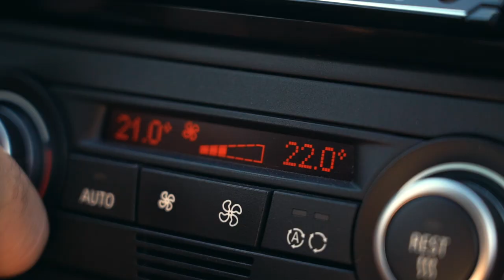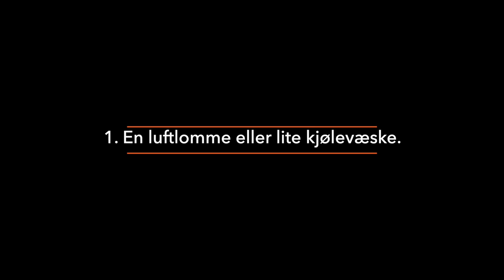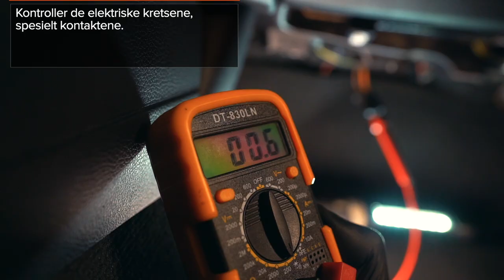Slik sjekker du systemet som varmer opp bilen | AUTODOC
Når det blir kaldt i været, er du avhengig av at varmeapparatet holde det varmt og komfortabelt i kupeen.

Pass på at det ikke går i stykker når du trenger det som mest – se videoen vår og finn ut hvordan du kan se etter de vanligste symptomene på at det er noe galt med systemet for oppvarming av bilen.

Symptomer på at det er noe galt med systemet for oppvarming
0:17 — 1. Det blåse ikke varm luft inn i kupeen når motoren er blitt varm.
0:27 — 2. Det er en merkelig lukt i bilen når du slår på varmen.
0:34 — 3. Viften fungerer ikke, eller det er bare en innstilling som fungerer.
0:46 — 4. Du finner ut at det lekker kjølevæske.
0:52 — 5. Systemet er mer bråkete enn vanlig, og du hører knaking eller smell.

Hovedårsaker til defekter og hvordan du kan identifisere dem
1:05 — 1. En luftlomme eller lite kjølevæske.
1:16 — 2. Defekt termostat.
1:56 — 3. Blokkeringer i registeret eller rørene.
2:10 — 4. Defekt blåsermotor.
2:32 — 5. Defekt reguleringsventil for kjølevæske eller spjeld til varmeapparat

Se, ha det moro og kommenter 💬